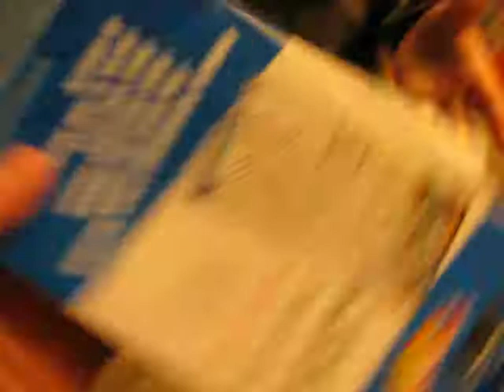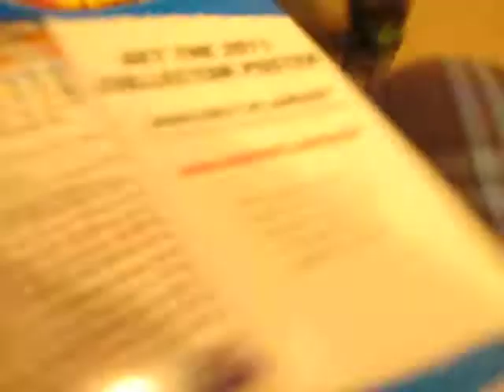Easter morning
This is what Liam's Easter morning with Daddy was like. I couldn't peel myself out of the bed quite yet.